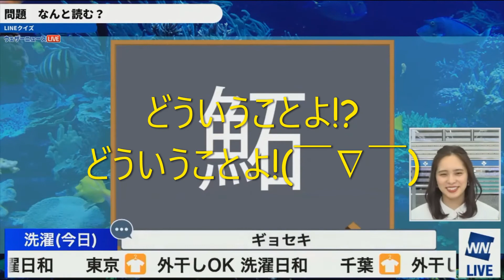ゆっき～ 本日のパワーワードは？ 【内田侑希】